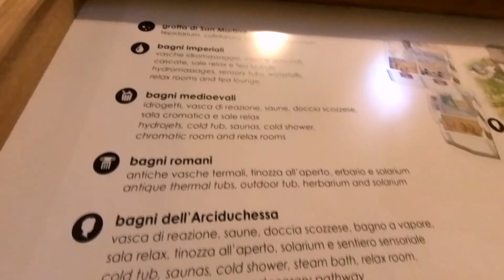Bormio e Bagni Vecchi - Bits of Italy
Bormio is a small mountain town at the southern end of the Stelvio National Park and Stelvio Pass and within the Upper Valtellina area in Lombardy, Italy.
This attractive town is best known as a winter ski resort (the town has played host to the annual Alpine World Ski Championship in 1985 and 2005)  and for the spa treatments available: the Bagni Vecchi  ("Old Baths") and Bagni Nuovi  ("New Baths") are two of the most famous spas in Italy.
We'll visit the Bagni Vecchi that will take you to the Roman era, a two thousand years long journey through centuries-old caves and historical springs.
The real gem of this structure is the panoramic swimming pool, an infinity pool that offers a view over the whole valley.
Bormio is characterized by cobbled streets passing between medieval palazzos, some of them featuring frescoed exteriors.
In the main square, Piazza Cavour, you can see a traditional market hall with stone pillars, a clocktower with an oversized clock and a church from the 17th century.